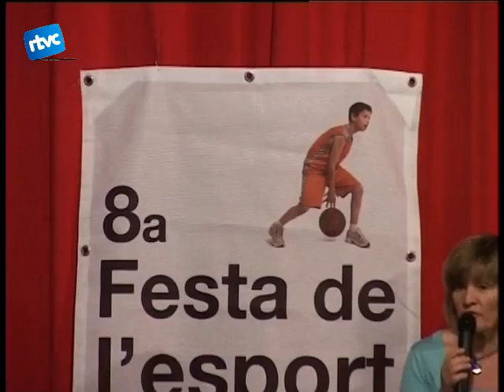15 Els millors tenen premi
Diumenge al matí va ser el moment de practicar tota mena desports però a Cardedeu hi ha grans esportistes que treballen i es sacrifiquen per superar-se cada dia. Dissabte a la tarda, va ser el moment de reconéixer el seu esforç